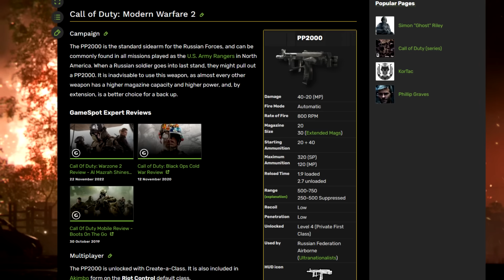I Made Some Cursed Setups in Phantom Forces..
Roblox Merch! -

Discord server! -